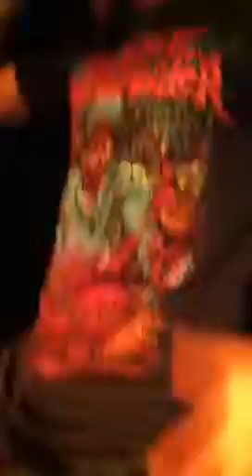BTT @ JB's Kent 2